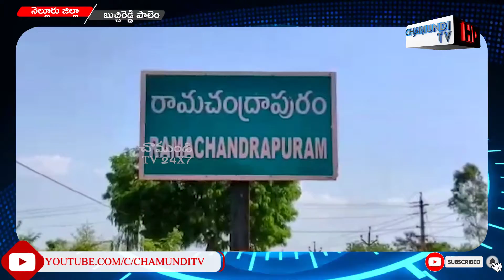కోవూరు నియోజకవర్గ పరిధిలోని ప్రజలకు కోవిడ్ సెంటర్ ఏర్పాటు చేయడం సంతోషదాయకమన్నారు/NELLORE/CHAMUNDI TV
కోవిడ్ 19 ప్రపంచ దేశాలలో అతి భయంకరమైన విపత్తుగా మారి హాస్పిటల్ పాలు చేస్తూ ఎన్నో ప్రాణాలను బలికొంటుంది. ప్రపంచ దేశాలలో పాజిటివ్ కేసుల సంఖ్యలో ఇండియా మూడవ స్థానంలో నిలిచింది. ప్రథమంగా ఇండియా లో ఇటు ఆంద్రప్రదేశ్ అయితే నాలుగో స్థానంలో ఉందనే చెప్పాలి. ఈ కరోనా ను అధికారులు నాయకులు ఎంతగా అరికట్టాలి అని ప్రయత్నించిన సాధ్యపడటం లేదు. ఇటు కోవిడ్ పేషెంట్ లకు కూడా హాస్పిటల్ లు సరిపోక తీవ్ర ఇబ్బందులు ఎదుర్కొంటున్నారు. నెల్లూరు జిల్లా లోని కోవూరు నియోజకవర్గంలో కూడా కేసులు అధికంగానే వస్తున్నాయి. హాస్పిటల్స్ సరిపోనందువల్ల కోవూరు శాసనసభ్యుడు నల్లపరెడ్డి ప్రసన్న కుమార్ రెడ్డి కోవిడ్ సెంటర్ను ఏర్పాటు చేయడానికి ఎంతో కృషి చేసారు.జిల్లా కలెక్టర్, జాయింట్ కలెక్టర్ల సహకారం మేరకు ఎమ్మెల్యే నల్లపరెడ్డి ప్రసన్నకుమార్ రెడ్డి అనుకున్నది సాదించారు. బుచ్చిరెడ్డిపాలెం మండలంలోని రామచంద్రపురం గ్రామంలో ఉన్న స్థానిక శ్రీ గుత్తికొండ శ్రీరాములు జూనియర్ కాలేజ్ వారితో మాట్లాడి వారి సహకారంతో ఆయన కోవిడ్ సెంటర్ను ప్రారంభించారు. అందులో భాగంగా ఈరోజు ఆయన కోవిడ్ సెంటర్ ప్రారంభ కార్యక్రమంలో పాల్గొని ప్రారంభోత్సవం చేశారు. ఈ కార్యక్రమానికి ముఖ్య అతిధిగా జిల్లా ఆర్డీవో హుస్సేన్ సాహెబ్ హాజరయ్యారు. అనంతరం ఆయన మాట్లాడుతూ లాక్ డౌన్ తరువాత నుండి ప్రజలు కూడా ఎక్కువగా సంచారం చేయడం ద్వారా కోవిడ్ 19 కేసులు పెరిగిపోతున్నాయి అని అన్నారు.దీనితో హాస్పిటల్ లో కూడా బెడ్ లు లేక ఇబ్బందులు ఎదుర్కొంటున్నారని అన్నారు. అందుకోసం కోవూరు శాసనసభ్యులు  ప్రసన్నకుమార్ రెడ్డి కోవూరు నియోజకవర్గ పరిధిలోని ప్రజలకు ఈ కోవిడ్ సెంటర్ ఏర్పాటు చేయడం సంతోషదాయకమన్నారు. ఈ సెంటర్ కి కావల్సిన ఎక్విప్మెంట్ అంత ప్రభుత్వం నుండి అందిస్తామన్నారు. ప్రజలు కూడా ఈ వ్యాధి ఎక్కువగా ప్రబలకుండా జాగ్రత్తలు తీసుకోవాలి అని ఆయన కోరారు. అనంతరం ఎమ్మెల్యే నలప్పరెడ్డి ప్రసన్నకుమార్ రెడ్డి మాట్లాడుతూ.ఈ కోవిడ్ సెంటర్ కు కావాల్సిన అన్ని త్వరగా ఏర్పాటు చేస్తామన్నారు. నల్లపరెడ్డి శ్రీనివాసులు రెడ్డి చారిటబుల్ ట్రస్ట్ ద్వారా ఇచ్చిన రెండు లక్షల రూపాయలను, అంతేకాక వవ్వేరు కోపరేటివ్ బ్యాంక్ చైర్మన్ సుర శ్రీనివాసులు రెడ్డి  బ్యాంకు తరఫునుండి ఇస్తామన్న రెండు లక్షల రూపాయలు నగదుతో కోవిడ్ సెంటర్ కు కావలసిన బెడ్ షీట్లను ఇతర సామాగ్రిని కొనుగోలు చేస్తామని ఆయన తెలిపారు. ఈ కోవిడ్ కి రష్యాలో వ్యాక్సిన్ కనిపెట్టి దానిని విడుదల చేయడం కూడా శుభ పరిణామమని ఆయన అన్నారు. ఈ కార్యక్రమంలో సురా శ్రీనివాసులు రెడ్డి తాసిల్దార్ షఫీ మాలిక్, ఎంపీడీవో  నరసింహారావు, నగర కమిషనర్ శ్రీనివాసరావు, దేవా, రంగనాథం, అల్లాబక్షు తదితరులు పాల్గొన్నారు